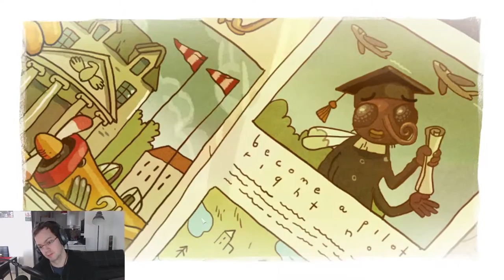Stage-One n°269 : Millie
Test du jeu Millie sur PC.

Un jeu de divertissement irrésistible qui va réveiller vos méninges ! Ce n’est pas un jeu ordinaire, mais un excercice cérébral pour développer votre mémoire.

Développeur/Éditeur: Forever Entertainment S. A.

Date de parution : 3 avril 2014